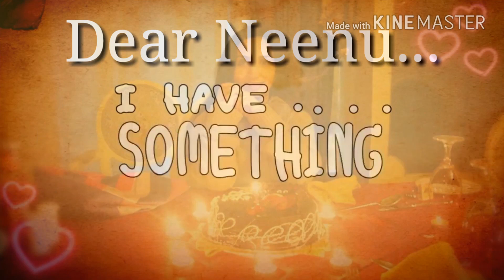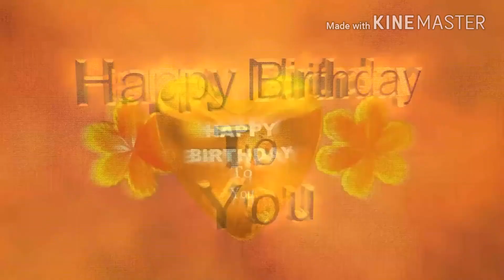Happy Birthday, Neenu- 2016